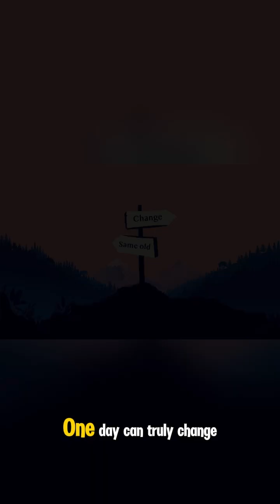Bill Gates: The Genius Beginning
Before Microsoft… before Windows… Bill Gates wrote his first line of code as a teenager — and it changed everything.
This is the moment that sparked a tech empire and reshaped the world.